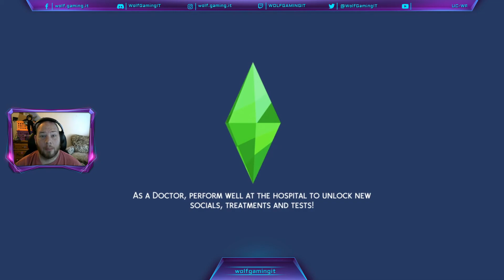3...2...1... FIGHT GF's Hubby! 100 Baby Daddy Ep 5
Protip: Watch out for current/new romantic interests and thunderstorms while on dates.

Bonus points: Fighting the Husband!